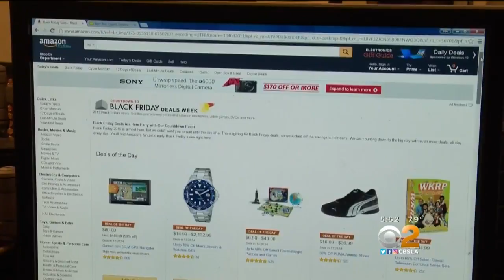The Science Behind The 'Target Effect'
If you've ever stepped inside a store like Target, you're probably all too familiar with the struggle to buy just one item. Why can't we stick to those lists? CBSLA's Jo Kwon says science can explain.